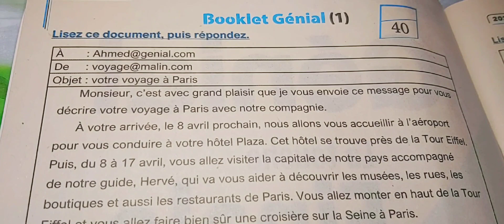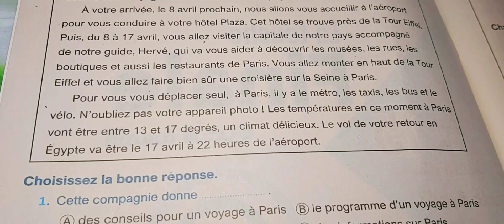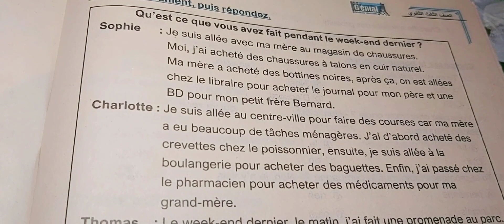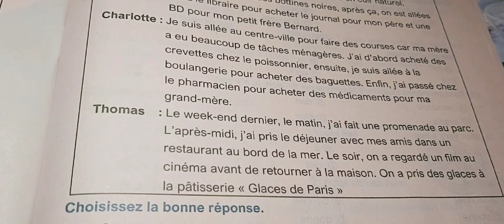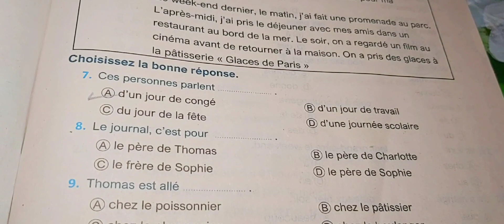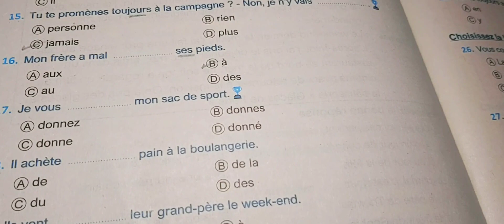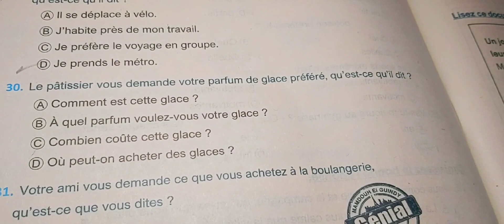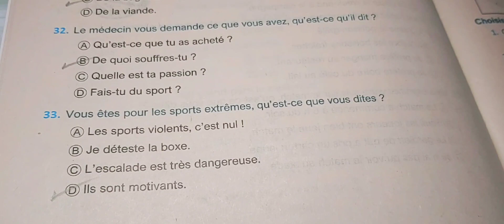حل كتاب اللمسة الأخيرة جينال البوكليت الأول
رابط التليجرام

رابط التليجرام